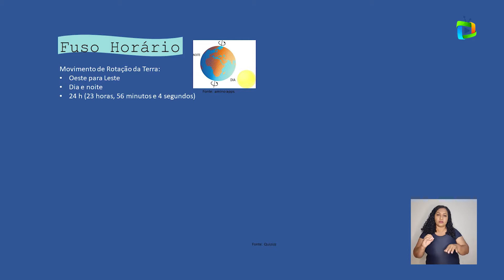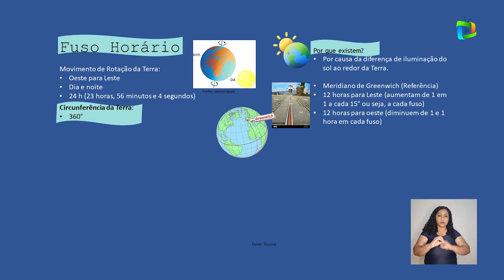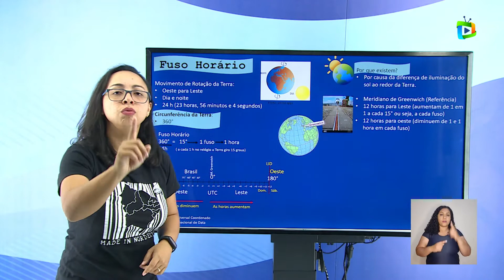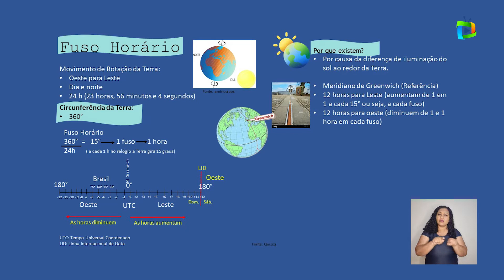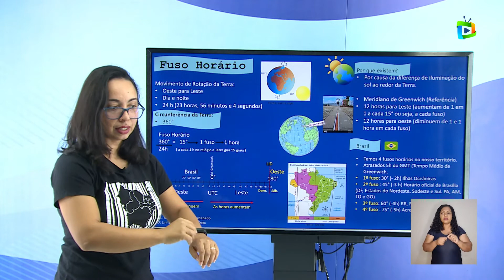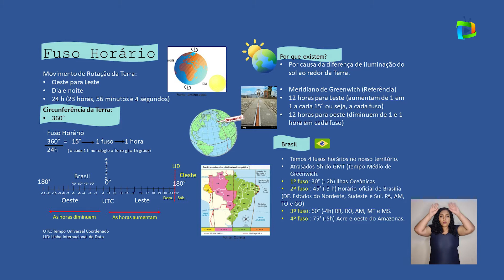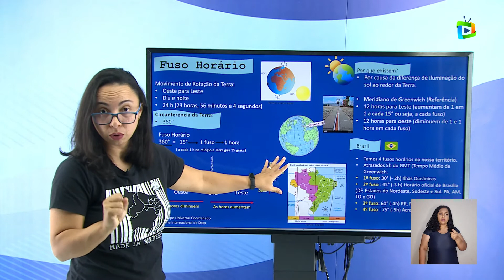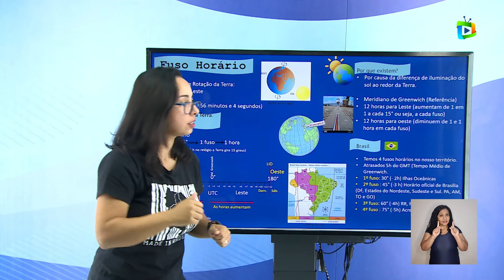FUSO HORÁRIO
Componente curricular: Geografia
Tema: Fuso horário
Professor: Stéfanie Sorrá
Público-alvo: estudantes dos anos finais do ensino fundamental